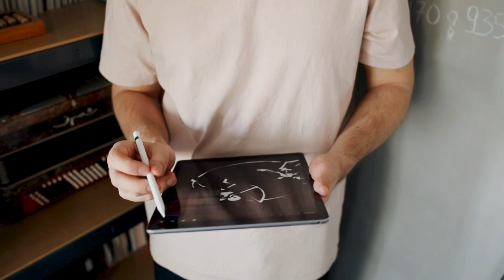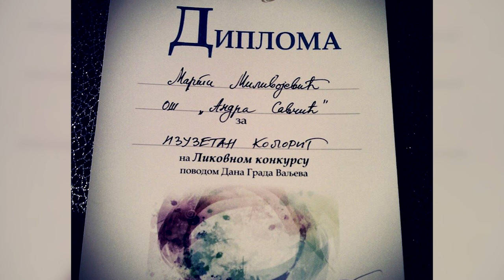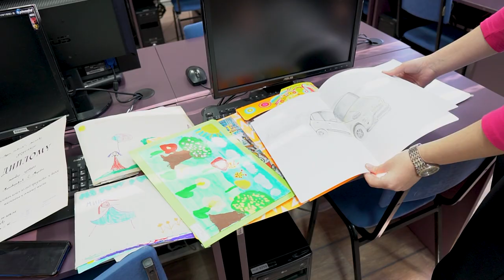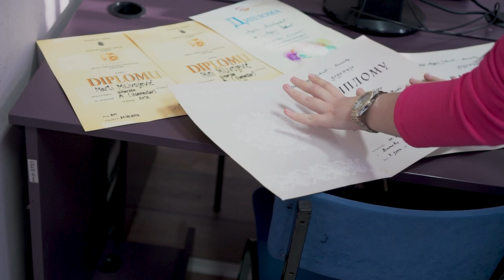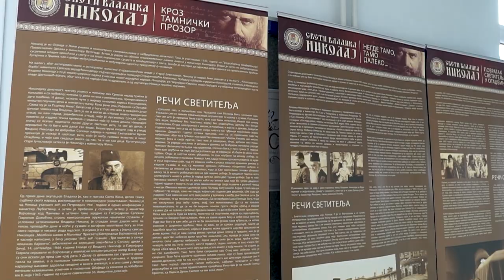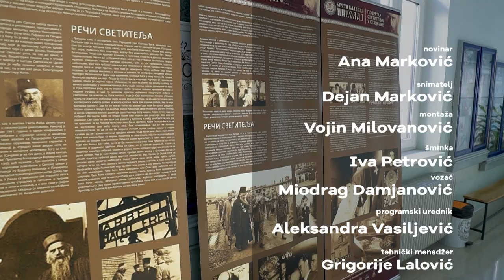Brainz Art - Mina i Marta Milivojević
Mina i Marta Milivojević su vrsne studentkinje Akademije strukovnih studija Zapadne Srbije, izuzetno talentovane za slikanje, članice Udruženja za negovanje tradicije i kulture valjevskog kraja, njihovi radovi krasili su izložbu o Prvom svetskom ratu koja je predstavljena u Vašingtonu, nosioci druge nagrade na konkursu za najbolji kolorit Grada Valjeva!